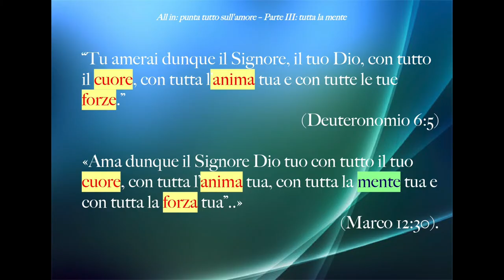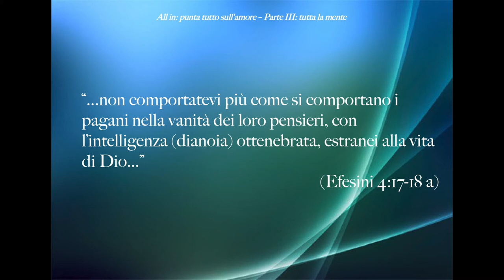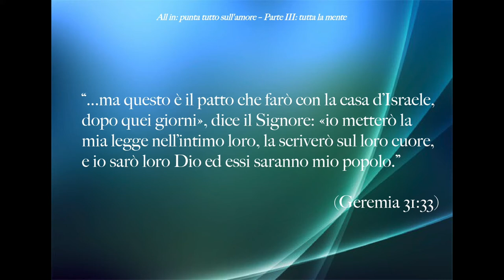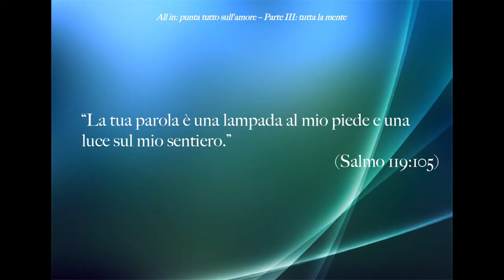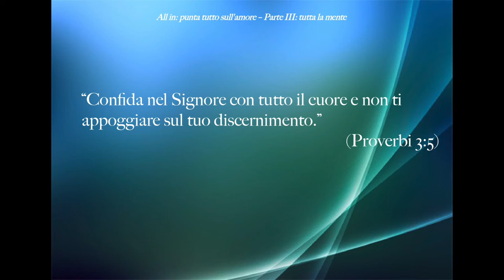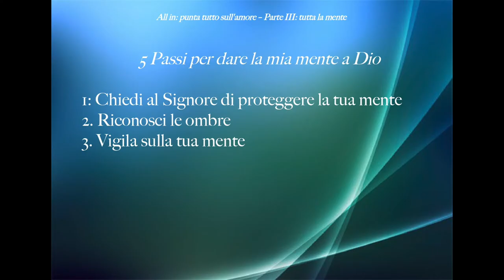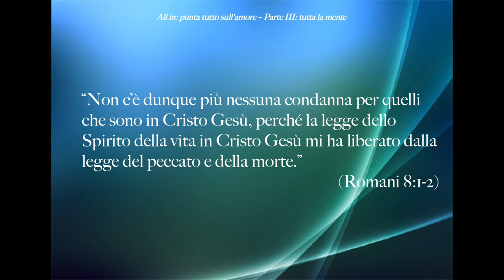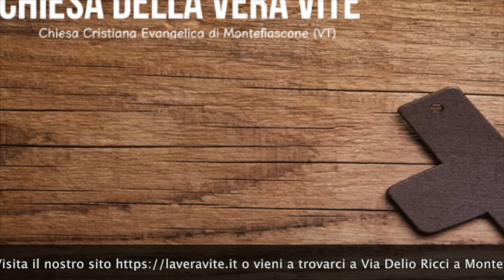All in: punta tutto sull'amore per Dio 3° Parte: tutta la mente - Predicazione evangelica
Gesù non ti chiede solo di dare a Dio cuore ed anima, ma anche quello che cuore ed anima controlla: la tua mente.
Brani utilizzati:

«Ama dunque il Signore Dio tuo con tutto il tuo cuore, con tutta l’anima tua, con tutta la mente tua e con tutta la forza tua”..» (Marco 12:30)

“Tu amerai dunque il Signore, il tuo Dio, con tutto il cuore, con tutta l’anima tua e con tutte le tue forze.” (Deuteronomio 6:5)

“...non comportatevi più come si comportano i pagani nella vanità dei loro pensieri, con l’intelligenza ottenebrata, estranei alla vita di Dio...” (Efesini 4:17-18 a)

“...ma questo è il patto che farò con la casa d’Israele, dopo quei giorni», dice il Signore: «io metterò la mia legge nell’intimo loro, la scriverò sul loro cuore, e io sarò loro Dio ed essi saranno mio popolo.” (Geremia 31:33)

“La tua parola è una lampada al mio piede e una luce sul mio sentiero.” (Salmo 119:105)

“Confida nel Signore con tutto il cuore e non ti appoggiare sul tuo discernimento.” (Proverbi 3:5)

“Aspirate alle cose di lassù, non a quelle che sono sulla terra; poiché voi moriste e la vostra vita è nascosta con Cristo in Dio.” (Colossesi 1:2-3)

“Non c’è dunque più nessuna condanna per quelli che sono in Cristo Gesù, perché la legge dello Spirito della vita in Cristo Gesù mi ha liberato dalla legge del peccato e della morte.” (Romani 8:1-2)